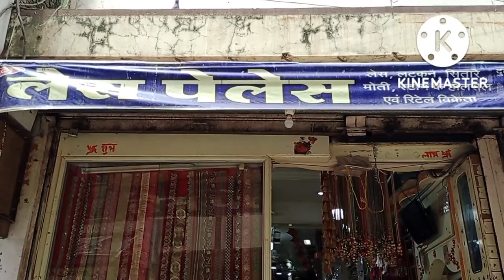Ratlam market ll lace palace wholesale shop जहा आप वेरायटी और कीमत दोनो से संतुष्ट ll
video hilights
lace palace wholesale shop Ratlam review

your queries 👇👇👇
ratlam market
ratlam wholesale market
Meena fashion gallery
lace market
lace shop
lace palace wholesale shop Ratlam
kapda market.
wholesale market

thnks. for watching frnds 🙏🙏💞🌺👍